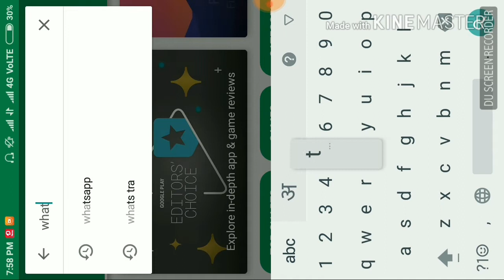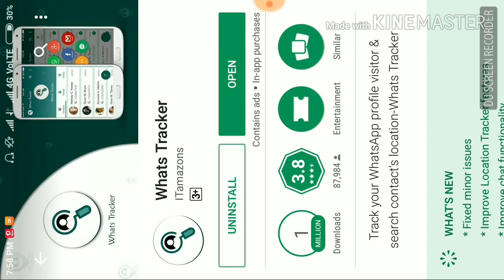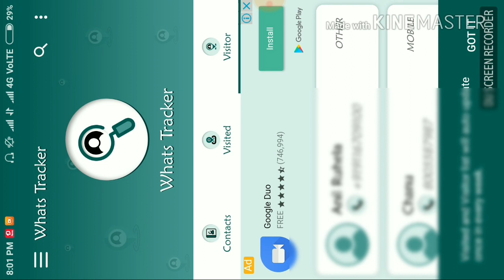ऐसे पता लगाएं की आपकी Whatsapp Profile फोटो किन-किन लोगों ने देखी है।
Whatsaap.in